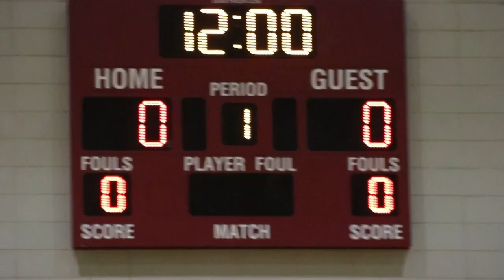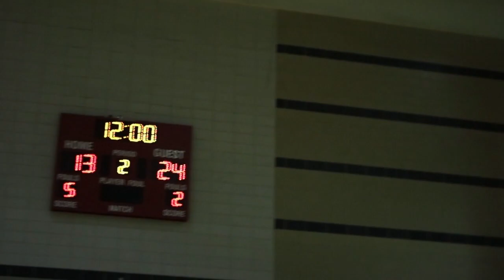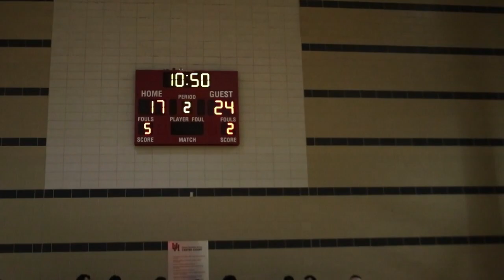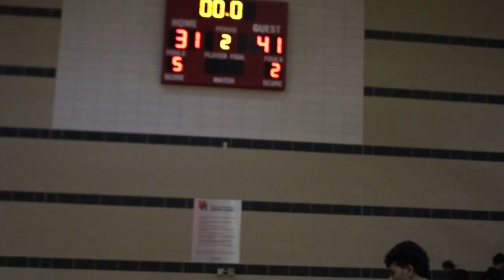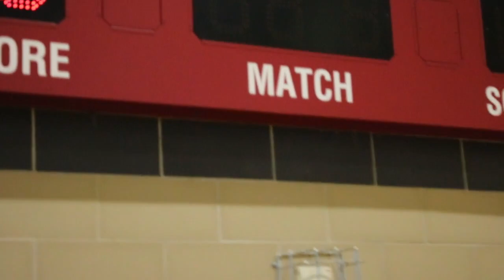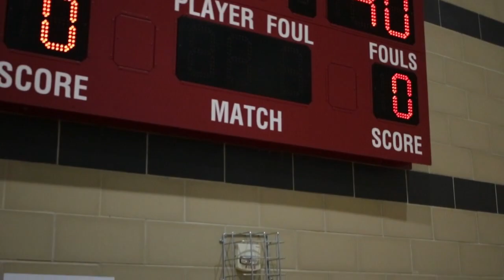MSA Showdown 2023 Basketball (Texas A&M)